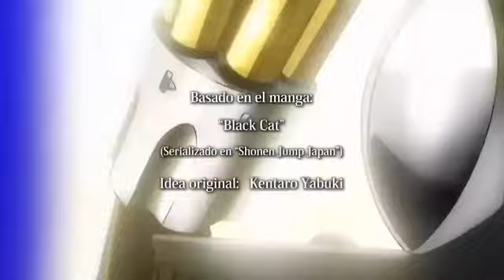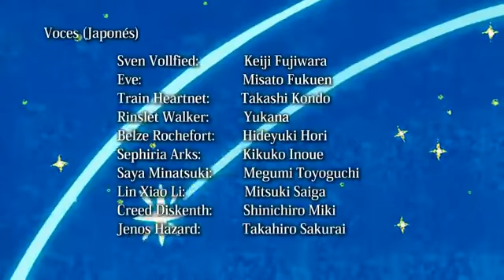Black Capítulo 12 español latino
Black cat capítullo 12 español latino